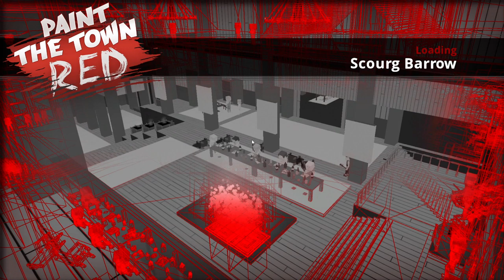Paint The Town Red - Scourg Barrow